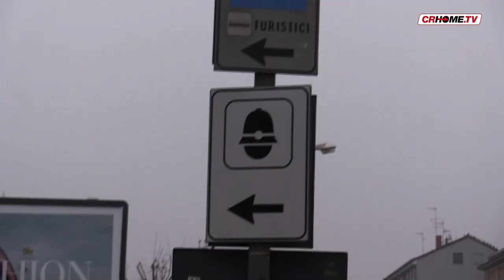TGCRHome - Edizione del 21-10-2016